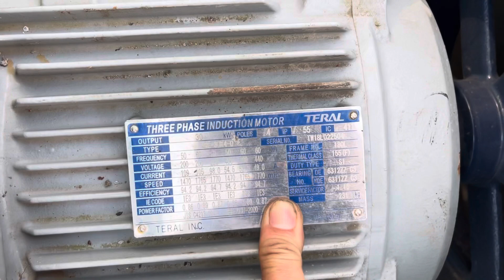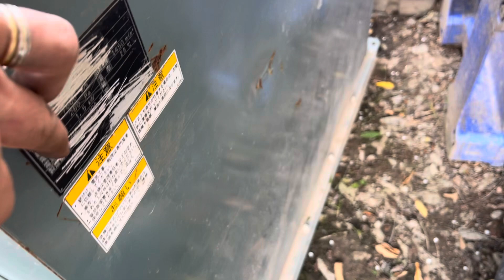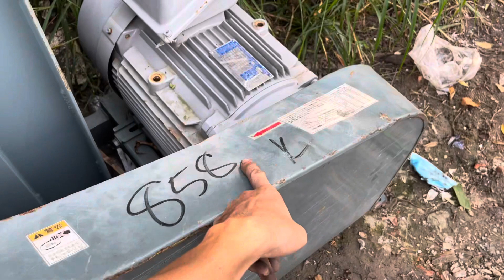Ít máy quạt hút thổi công nghiệp mới về Lh 0908875468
Quạt hút thổi công nghiệp hàng nhật bãi
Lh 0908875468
467, Đường DT 743B, Khu phố Đông Tân, P. Tân Đông Hiệp, Thị xã Dĩ An, Tỉnh Bình Dương